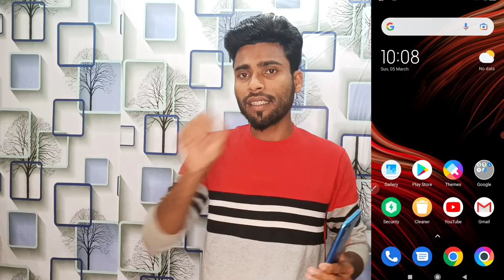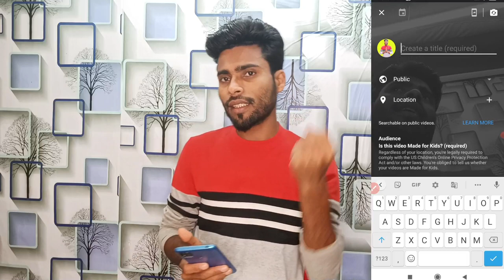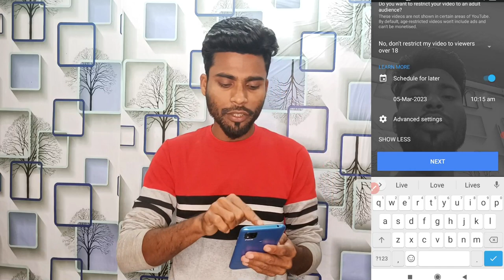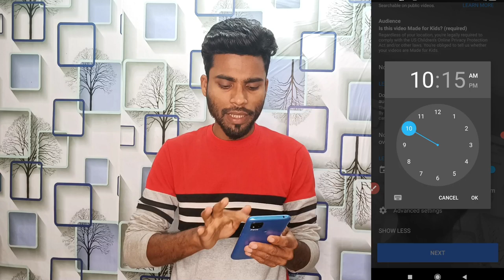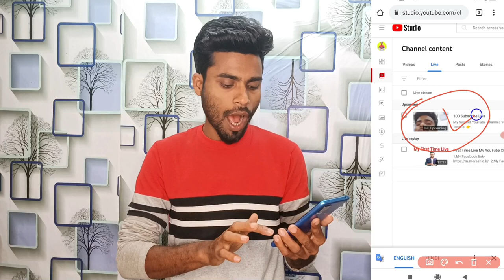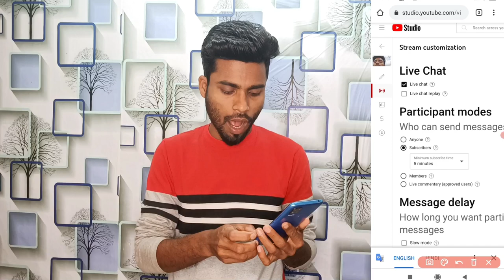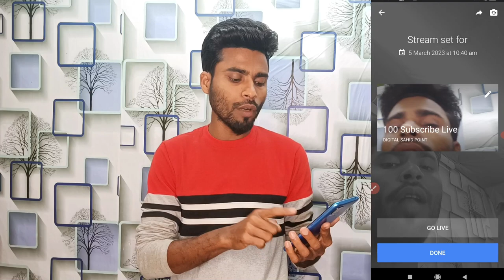2 मिनट में 100 Subscriber बढ़ाओ फ्री । subscriber kaise badhaye | more subscriber on youtube